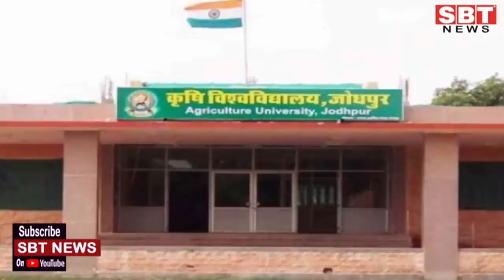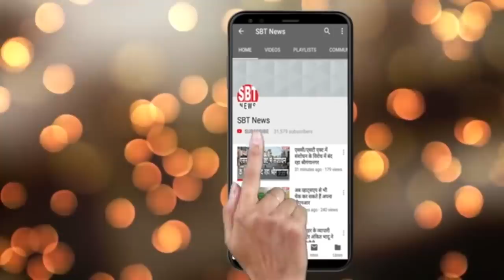15 सितम्बर: जोधपुर-बीकानेर सुबह 7.15 बजे की बड़ी खबरें | SBT News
About This Video:

- बीमार महिपाल मदेरणा कोर्ट में हुए पेश
- सलमान खान को 28 सितम्बर को कोर्ट में पेश होने का आदेश
- कोरोना केे चलते अधिवक्ता 16 सितंबर से 01 अक्टूबर तक नहीं होंगे उपस्थित
- पूरा परिवार जहरखुरानी का शिकार
- शिक्षकों की वेतन कटौती अनुचित, संगठनों में बढ़ रहा रोष
- निजीकरण के खिलाफ रेल कर्मियों ने किया प्रदर्शन
- विद्युत श्रमिकों ने काली पट्टी बांधकर किया प्रदर्शन
- जोधपुर कृषि विवि ने मनाया सातवां स्थापना दिवस
- गूगल पे खाते की जानकारी लेकर 39 हजार निकाले
- बाल बसेरा बाल गृह में खाद्य सामग्री वितरित की
- महात्मा ज्योति बा फुले युवा मंडल का पुनर्गठन
- इग्नू की सत्र जून 2020 की परीक्षा 17 से
- विमंदित पुनर्वास गृह में खाद्य सामग्री भेंट की

Sriganganagar news
Hanumangarh news
bikaner sbt
bikaner news
jodhpur news
churu news
Sikar news
Mosam news
sriganganagar temperature
Barish
Barsaat
mansoon
news
morning news
Hindi news
new rules
Rajasthan news
hariyana news
maharastra news
latest news
bjp
up news
News website
nonstop news
news headlines
today news
aaj ka news
online news
Headlines News
skymetweather